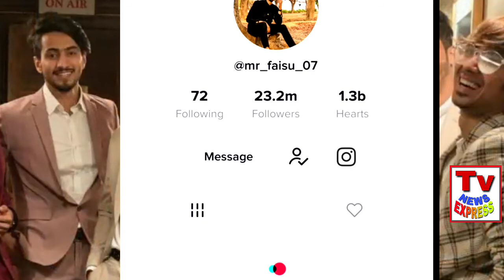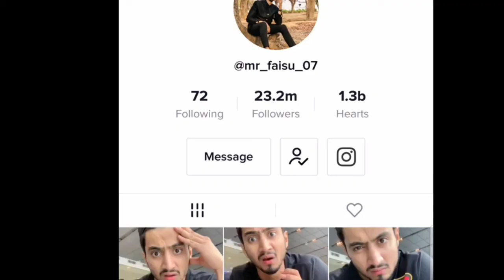tvne || Team07 खुशखबर faisu का अकाउंट वापस आ गया Hasnain FaizBaloch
TikTok star faisuTikTok star Mr 07 Facebook team 07 account delete faizu team07 new news latest news update Tik Tok star faisu account ban
Mr faisu Tik Tok account ban Mr faisu Adnan Tik Tok star account deleted ban Mr faisu new news update 07 team new news update latest news 07 team
Team07_latest_news update
Tabrez Ansari Jharkhand attack
Tabrez Ansari